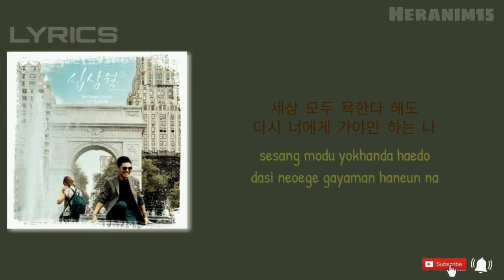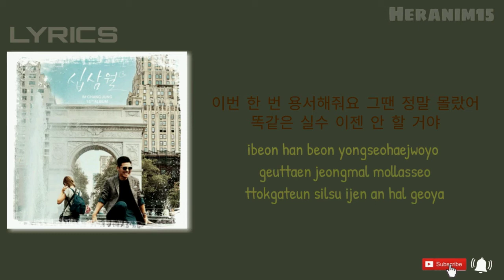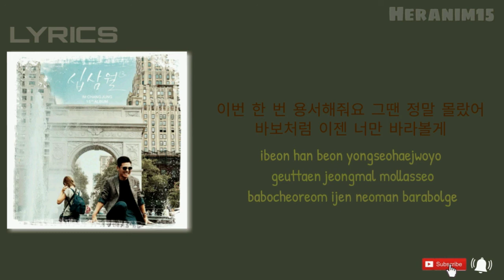[Han-Rom] IM CHANG JUNG 임창정 — Mistakes 시월 /가사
Heranim15
고맙다!